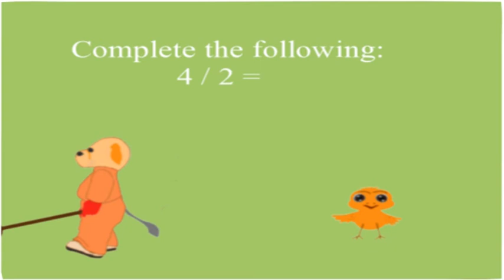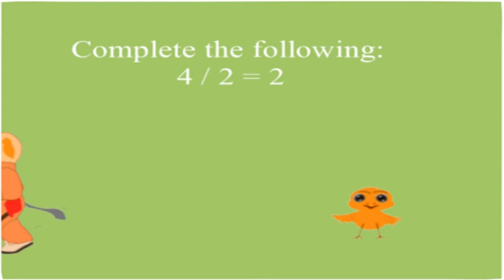BEAR TEACHES YOUNG KIDS MATHS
Enjoy this amusing lesson by a strict bear